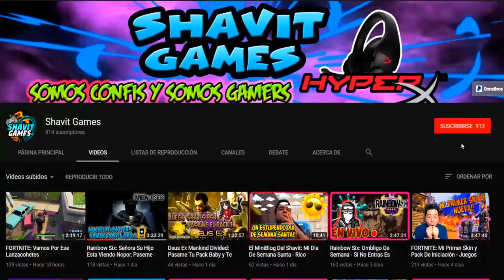Rainbow Six: Un Gran Regreso Al Juego Con Una Victoria y Un Full Team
Shavit Games